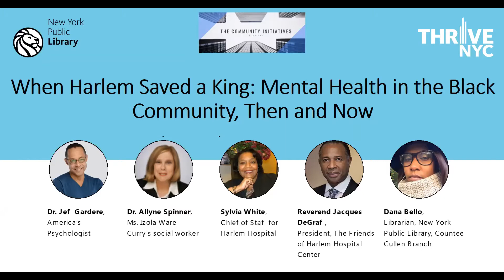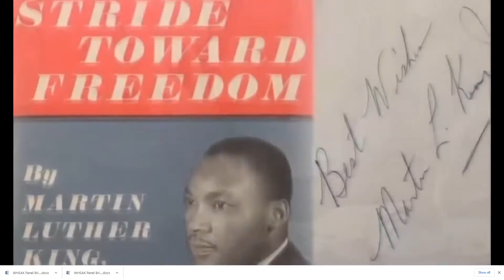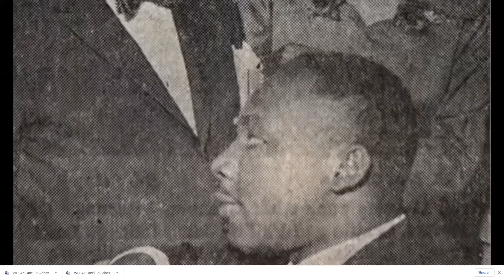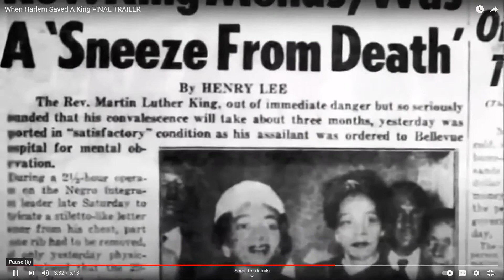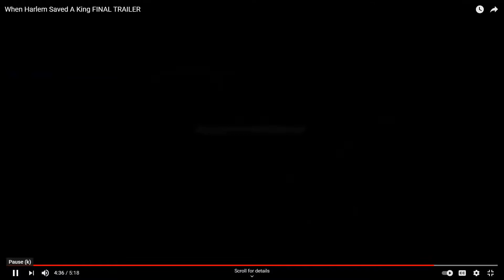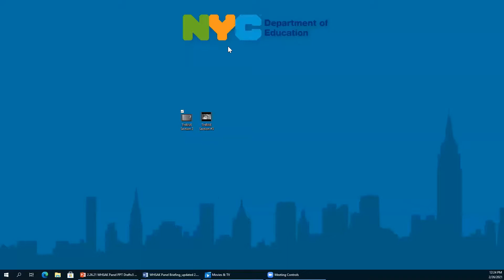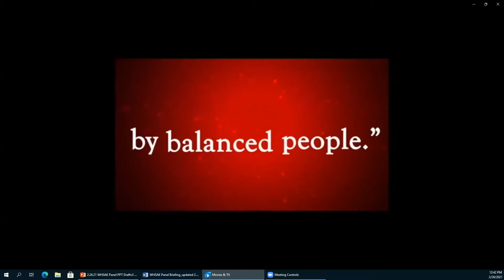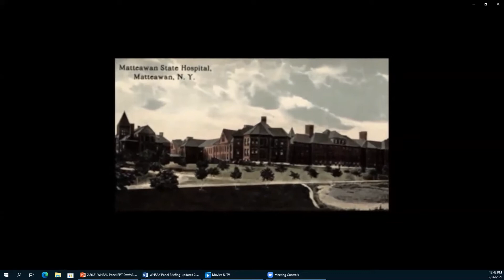When Harlem Saved A King: Mental Health in the Black Community Then and Now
When Harlem Saved A King is a documentary that depicts the September 20th,1958 stabbing of Dr. Martin Luther King, Jr. by Izola Ware Curry. The documentary shows the efforts of Harlem Hospital staff to save Dr. King's life. The documentary also delves into Izola Ware Curry's life, who was diagnosed with paranoid schizophrenia following the incident.

This event featured clips from the documentary to engage panelists and attendees in conversation about mental health in the Black community historically and presently. Attendees heard about ways to engage community members in discussions about mental health, learned how they could support those in need, and learned how to access the mental health resources available in Harlem and citywide.